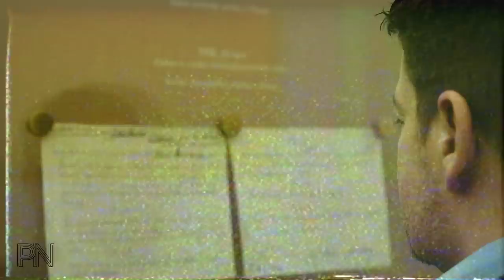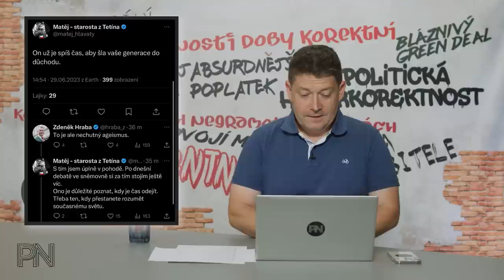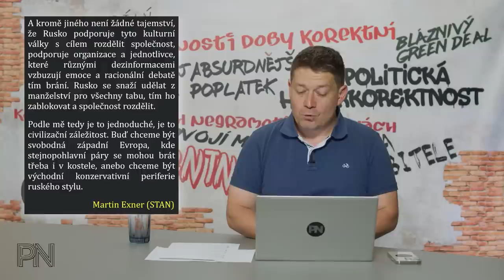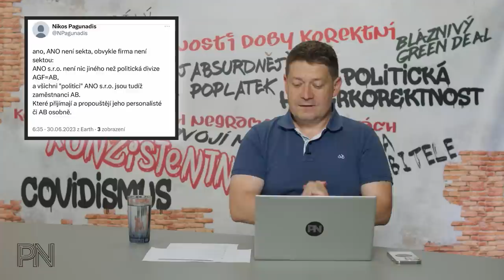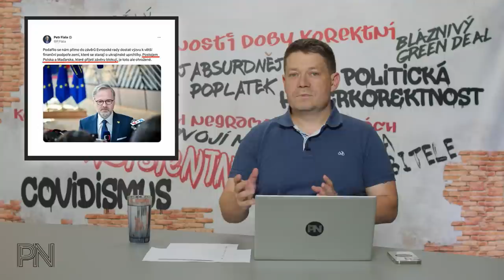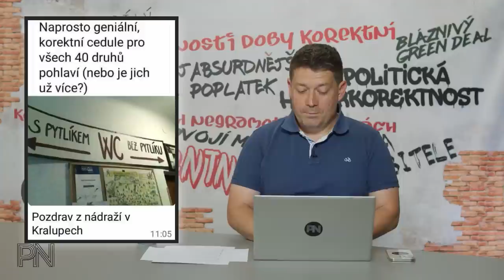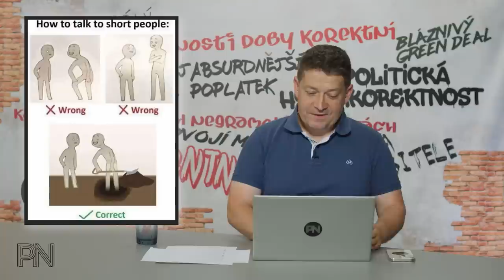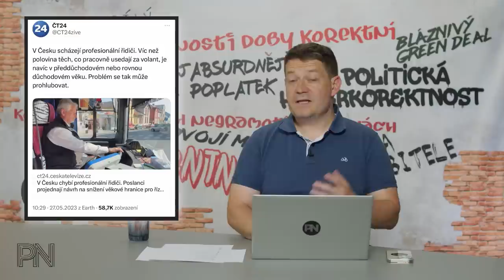Dvojí metr #78: Netolerance tolerantních, Marek Eben a nekorektní WC, Factcheckeři šíří dezinformace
Kapitoly:
0:00 Úvod
0:58 Novinky z politiky

19:54  Ochrana spotřebitele

24:45 Politická hyperkorektnost

32:58 Dvojí metr
36:45 Zajímavé komentáře na sociálních sítích